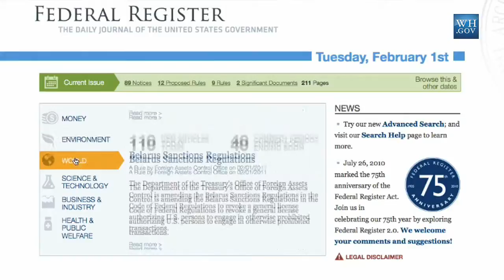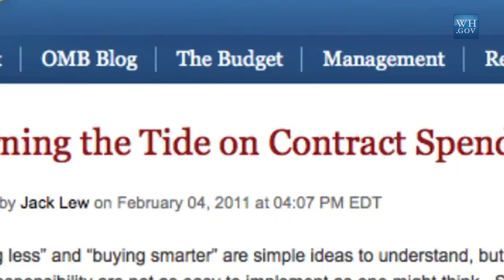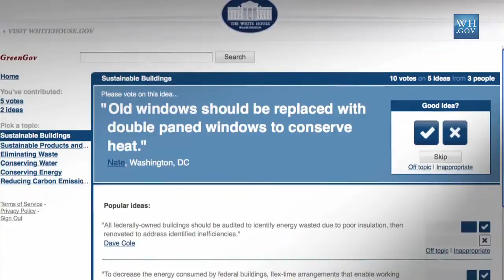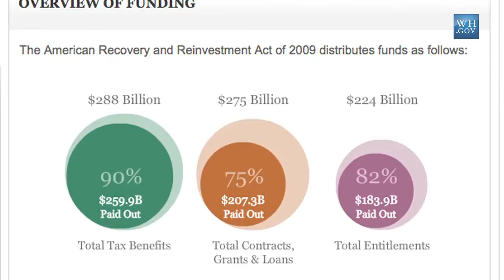The Campaign To Cut Waste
June 13, 2011 | 4:07 | Public Domain

President Barack Obama and Vice President Joe Biden speak about the Administration's ongoing effort to make government more accountable to the American people through The Campaign to Cut Waste. The Campaign To Cut Waste will build on the Accountable Government Initiative, led by OMB Director Jacob Lew and OMB's Deputy Director for Management and Federal Chief Performance Officer Jeffrey Zients, which has already tackled waste and inefficiency in many areas across government, cutting contracting spending for the first time in 13 years, identifying $3 billion in information technology savings, shutting down duplicative data centers and getting rid of excess federal real estate. This campaign continues the steps the administration has taken to date to reduce government waste and make government work better for the American people.